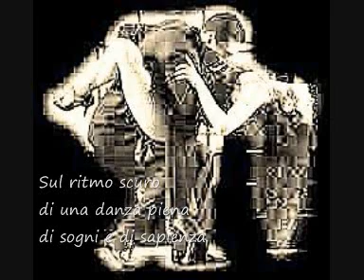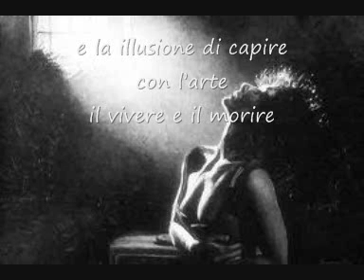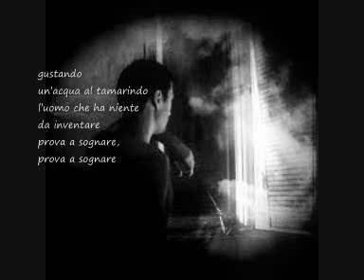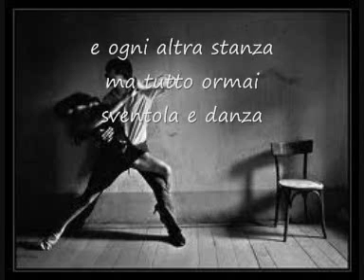blue tangos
Omaggio a Paolo Conte
Paolo Conte 1979